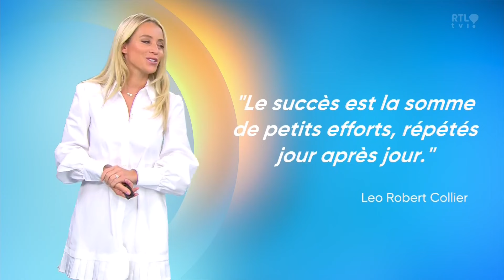Émilie Dupuis 07 08 2024